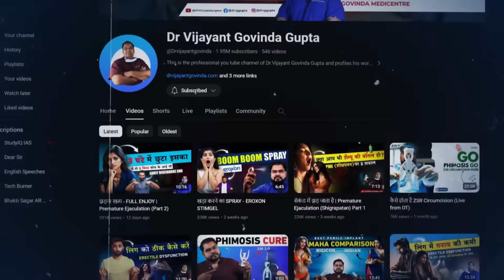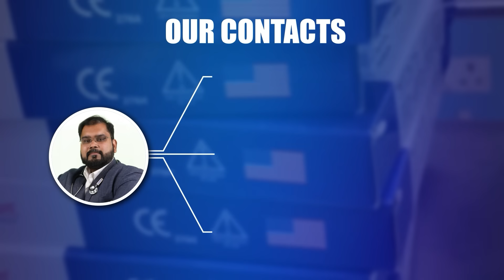Spray & Play | Delay Spray का सही इस्तमाल सीखे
Premature Ejaculation & Delay Sprays: Benefits & Side Effects Explained | Dr. Vijayant Govinda Gupta, MCh (Urology), Fellowship in Men's Health

Video Summary

In this video, Dr. Vijayant Govinda Gupta, a board-certified andrology and men's health specialist, discusses a common issue—Premature Ejaculation (PME)—and the effectiveness of delay sprays.

Many men mistakenly use erection-enhancing drugs like Viagra and Tadalafil, assuming they will help with timing. However, these medications treat erectile dysfunction (ED), not premature ejaculation.

Delay sprays, which contain lidocaine, work by numbing the penile skin, reducing sensitivity, and prolonging intercourse. While they offer a temporary solution, they are not a cure. Regular use may cause dependency, loss of sensation, and erectile dysfunction over time.

00:00 - Understanding Premature Ejaculation (PME)

00:35 - How Delay Sprays Work

01:00 - Introduction to Dr. Vijayant Govinda Gupta

01:50 - Lidocaine: A Local Anesthetic Explained

02:30 - False Benefits of PME Sprays

03:00 - Three Problems with Delay Sprays

03:40 - Benefits of Using Delay Sprays (When to Use)

05:25 - Side Effects and Long-Term Risks

06:40 - Conclusion: Best Alternative Treatments for PME

07:13 - Final Thoughts

Key Takeaways

Delay sprays do not cure PME; they only provide temporary symptom relief.

Overuse can lead to erectile dysfunction, reduced penile sensitivity, and dependence.

Scientific studies suggest that pelvic floor exercises, behavioral therapy, and advanced medical treatments (such as Botox, fillers, and selective serotonin reuptake inhibitors (SSRIs)) may provide long-term solutions.

Patients should seek professional medical advice before using delay sprays, especially if they experience persistent sexual health issues.

Scientific References

1. Waldinger MD, Schweitzer DH. "Premature ejaculation and the 5-HT(2C) receptor: a critical evaluation of the evidence." Eur Urol. 2006.

2. McMahon CG. "Current and Emerging Treatments for Premature Ejaculation." Sex Med Rev. 2015.

3. Althof SE, et al. "International Society for Sexual Medicine’s Guidelines for the Diagnosis and Treatment of Premature Ejaculation." J Sex Med. 2010.

Connect with Dr. Vijayant Govinda Gupta

Dr. Vijayant Govinda Gupta is a leading urologist, andrologist, and penile implant specialist based in New Delhi, India. He has helped thousands of men overcome sexual health problems with scientific, evidence-based treatments.

If you found this video informative, share it with others who may benefit from scientific knowledge on men's health.